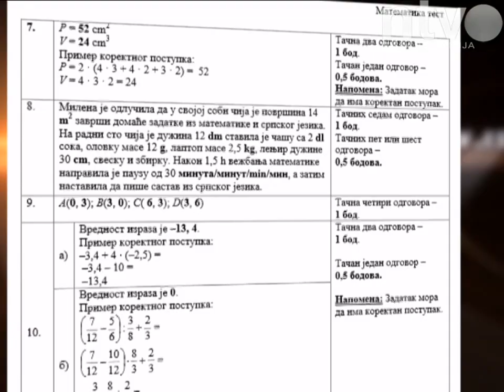Malim maturantima preostao još samo kombinovani test | 17.06.2014